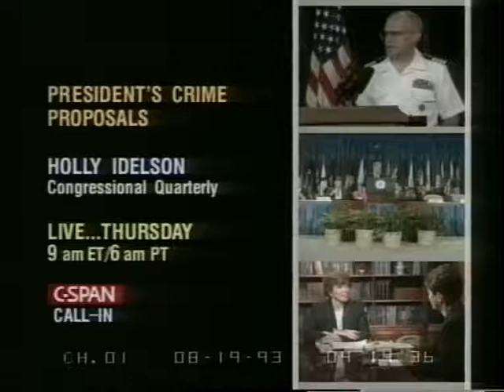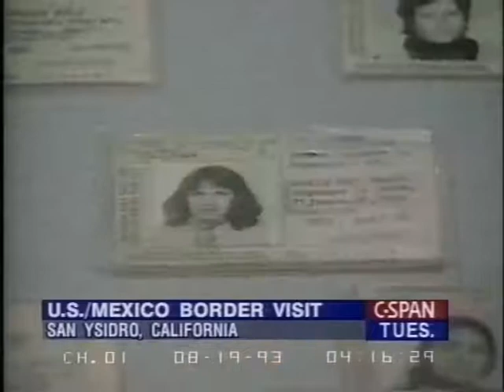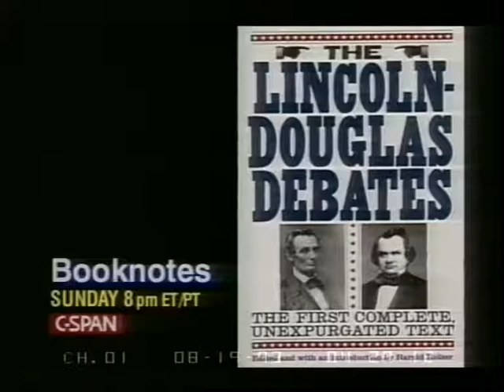Mexico Border Visit, Aug 17 1993 Video C SPAN org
U.S.-Mexico Border Visit Senator Boxer, Senator Feinstein and Attorney General Reno spoke in a news conference following a tour of the U.S.-Mexico border in San Ysidro, CA. The officials discussed the problems of illegal immigration to the U.S., and the potential remedies for the problem including increasing border patrol personnel, additional border patrol equipment, and penalties for illegal immigration.